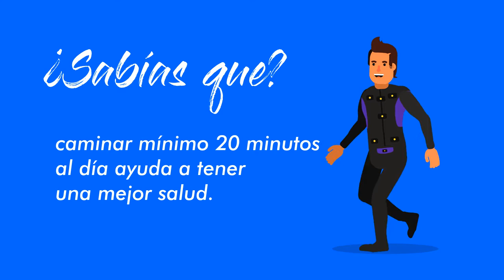curso de animación de personajes, after effects, crehana